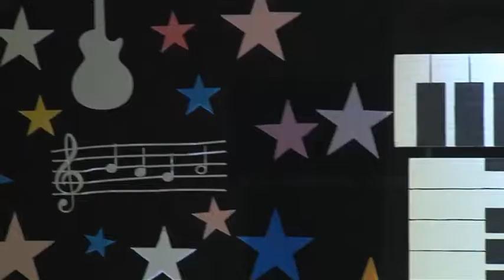Venis Agaj - My sister is coming (Bilbilat e Korabit 2018)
Bilbilat e Korabit 2018
Dibёr, 26 Tetor 2018
Zinçe Mimidinoski

Festival i këngës për fëmijë